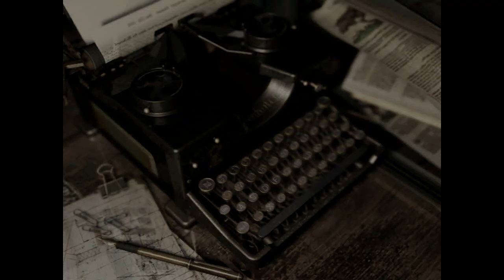Let's Play Resident Evil REmake - S8 P2 - Puzzleween